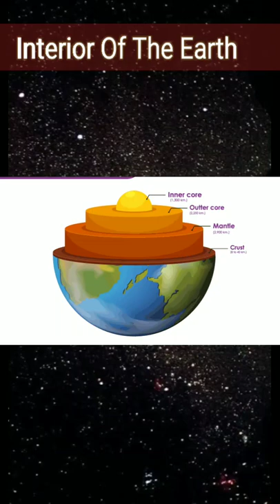Interior of the Earth | Crust | Mantle | Core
Learn with Vishen Sir is a channel which helps you to prepare for all one day exams and civil services.
This platform is the one stop solution that gives you the best insight on how to prepare various topics of CBSE, ICSE, ISE, UP BOARD, etc students.

Vishen Sir ( Learn with Vishen Sir )
Thanks